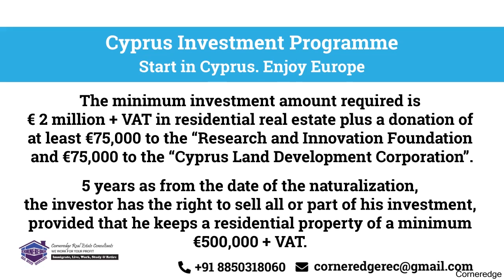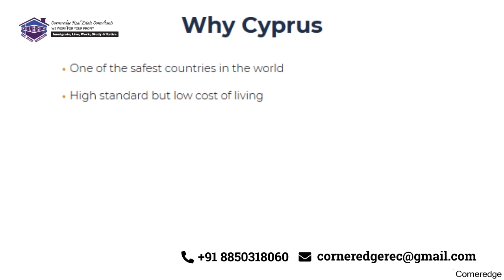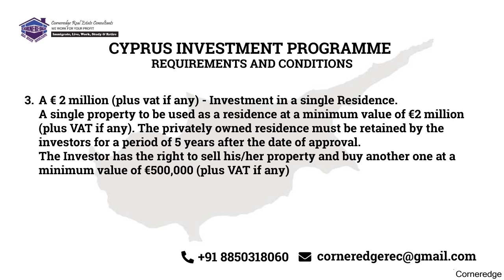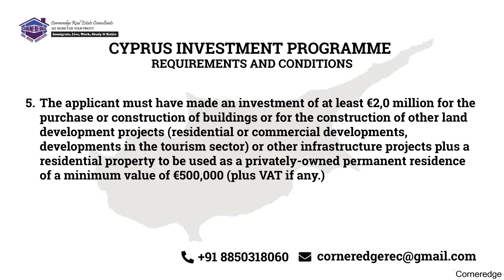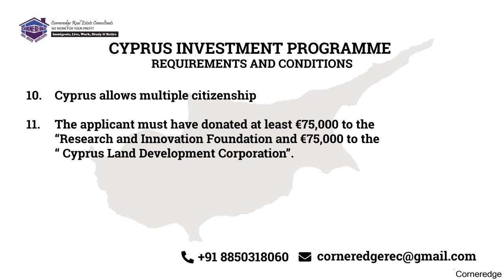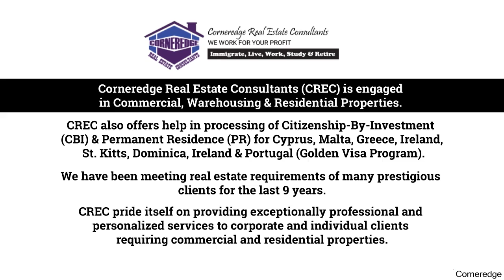Citizenship Program for Cyprus - Special Offer, April-May 2020 Coral Bay Villas, Paphos, Cyprus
SPECIAL LIMITED OFFER FOR CYPRUS CITIZENSHIP (April-May 2020)
• Invest €2 million in Property and become a Citizen of Cyprus
• Virtual Tour of Property - Book the Property NOW. FLY LATER! (Option to change it at a later stage)
• Lawyer's fees - FREE
• Inspection Trip to Cyprus
• FREE airline tickets up to €5.000
• FREE Furniture Package valued at €35.000
• 1-week free accommodation in a Leptos Hotel
• FREE Leptos Gold Card Membership
• Ready-to-move-in Freehold Properties
• Cyprus Investment Programme
• Start in Cyprus. Enjoy Europe
• Invest with Leptos Estates under the Cyprus Investment Programme and become a Cyprus citizen.
• As Cyprus is a full member of the European Union, the citizenship entitles you and your family to live, work and study in any of the 28 EU countries as well as visa-free travel to over 155  countries around the world.
• The minimum investment amount required is € 2 million   VAT in residential real estate plus a donation of at least €75,000 to the “Research and Innovation Foundation and €75,000 to the “Cyprus Land Development Corporation”.
• 5 years as from the date of the naturalization, the investor has the right to sell all or part of his investment, provided that he keeps a residential property of a minimum €500,000   VAT

Coral Bay Villas
• Coral Bay is a beautiful resort situated just 12 km from Paphos town and is renowned for its superb sandy beaches.
• The Coral Bay Villas are located within the privileged area of Coral Bay just a short walk from the Thalassa Boutique Hotel & Spa, the five-star Coral Beach Hotel and resort.
• These individually designed 3, 4, and 5-bedroom villas although close to the sandy beach have private swimming pools, large verandas, and sun terraces with spectacular views of the Mediterranean.
• The area is one of the most exclusive real estate areas in Cyprus and is set on the edge of one of the best beaches in the Paphos region.
• As an owner at Coral Bay you are in the enviable position of being within very close proximity to two Calypso Hotels, The Deluxe Thalassa Boutique Hotel & Spa and the 5-star Coral Beach Hotel and Resort.
• As part of the continuing service and additional benefits offered, owners you are entitled to become a member of the club for 2 years for free.
• There are many benefits including discounts at all restaurants, bars, shops, and spa treatments and special privileges regarding rooms at the hotels.
• This 3-bedroom Villa is located in one of the most prestigious areas of Paphos, Coral Bay resort with easy access to local shops, bars, and restaurants. This particular property makes a good permanent or holiday home. € 799.000 * Plus Vat
• This luxury 5 bedroom villa is on the frontline beachfront of Coral Bay with a breathtaking view of the sea and surrounding un-spoilt nature all around. € 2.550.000 * Non-Vatable

WHY CORNEREDGE REAL ESTATE CONSULTANTS (CREC)
• WE DO NOT CHARGE ANY FEES FROM THE CLIENT!!!